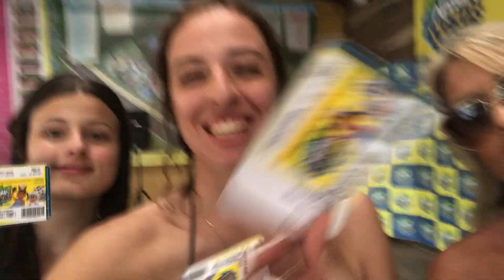Fomos na montanha russa com nossa MÃE !!